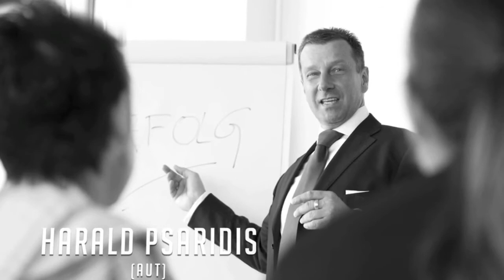Power-Event - Jahresabschluss - 28.11.2012 - Zürich - Leadership Vortrag Harald Psaridis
Jörg LÖHR - Rolf BIELINSKI - Martin BETSCHART - Harald PSARIDIS
4 TOP SPEAKER - 4 TOP THEMEN - LEADERSHIP - PERSÖNLICHKEITSENTWICKLUNG - MENSCHENKENNTNIS - VERKAUF
GOLDBERG High Performance Coaching veranstaltet am 28.11. im spektakulären Ambiente des Mövenpick Hotels in Regensdorf bei Zürich, DAS diesjährige Jahresabschluss Powerevent. In diesem Tagesseminar werden Fachthemen auf höchstem Niveau erläutert. Um dieses Niveau sicherzustellen hat die Goldberg HPC die besten Referenten Ihres Gebiets für diesen einmaligen Anlass eingeladen. Lernen, staunen und vertiefen Sie Ihr Wissen, bei gleichzeitigem Networking. So erleben Sie den Jahresabschluss Powerevent:

08:45 Uhr Wilkommens Znüni

09:30-11:00 Uhr Leadership wird Ihnen präsentiert durch Herrn Harald PSARIDIS, der Ihnen die Essenz seiner 22-jährigen Führungserfahrung, in einem anregenden Vortrag wiedergibt.

11:30-13:00 Uhr Menschenkenntnis wird Ihnen präsentiert durch Herrn Martin BETTSCHART, der Autor des Nr. 1 Bestsellers „Ich weiss wie du tickst"-Wie man Menschen durchschaut. Im Jahr 2007 wurde er zum Trainer des Jahres gewählt. Er gehört zu den Top 100 Speakers und wurde 2008 sowie 2009 mit dem «Conga Award» ausgezeichnet.

13:00-14.15 Uhr Lunch mit erstklassigem Essen, Trinken und einem freundlichen ungezwungenen Service, dafür steht Mövenpick.

14:15-15:45 Uhr Verkauf wird Ihnen präsentiert durch Herrn Rolf BIELINSKI, der Headcoach des Martin Limbeck Trainings® Team. Er ist Preisträger des internationalen Deutschen Trainingspreis 2006 sowie 2011 in Bronze in der Kategorie Vertrieb & Verkauf.

16:15-17:45 Uhr Persönlichkeitsentwicklung wird Ihnen präsentiert durch Herrn Jörg LÖHR. Der ehemalige Handball Europa-Cup-Sieger wird nicht zu Unrecht als Persönlichkeitstrainer Nr. 1 Europas betitelt. Seine Kundenliste kann man auch als „Who is Who" der Unternehmenswelt bezeichnen.

Es werden anwendbare Methoden vorgestellt und nützliche Tipps gegeben. Ein Muss für Vertriebsleiter, Geschäftsführer, Vorstände, Unternehmer und Verkäufer mit direktem Kundenkontakt. Wie der Name verrät, handelt es sich um Seminar, das beflügelt, inspiriert und langfristige Veränderungen hervorruft. Kommen Sie vorbei und erleben die Top-Referenten Europas Live, so nutzen Sie den letzten Kalendermonat optimal und starten mit Antrieb ins neue Jahr. Seien Sie Ihrer Konkurrenz ein Schritt voraus, kommen Sie zum Jahresabschluss Powerevent!